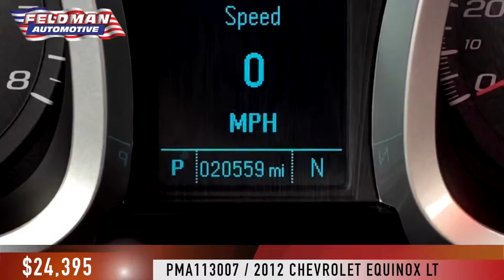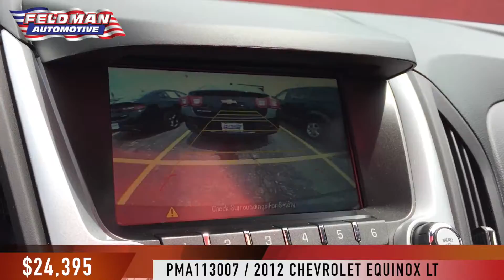Chevrolet Equinox Novi Michigan PMA113007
This video is about Chevrolet Equinox Novi Michigan PMA113007